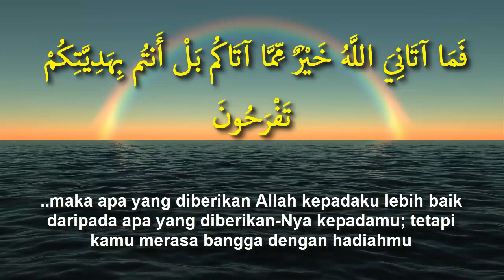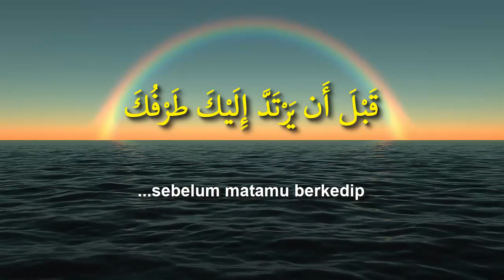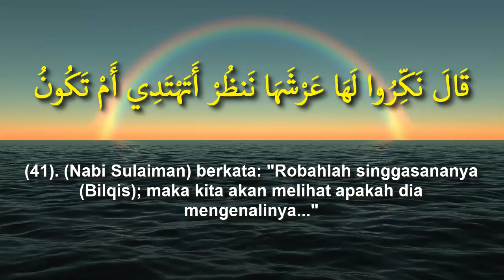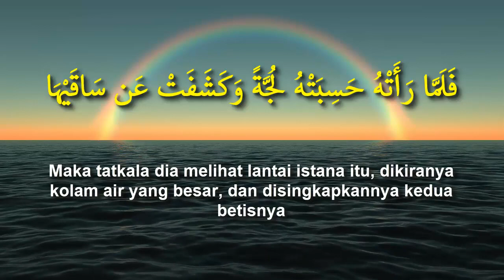Beautiful Qiro'ah - Surah An Naml (36 - 44)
Bacaan Merdu Ustadzah Calon Istri Sholihah,
silahkan putar langsung atau download aja buat bantuan menghafal Al Qur'an